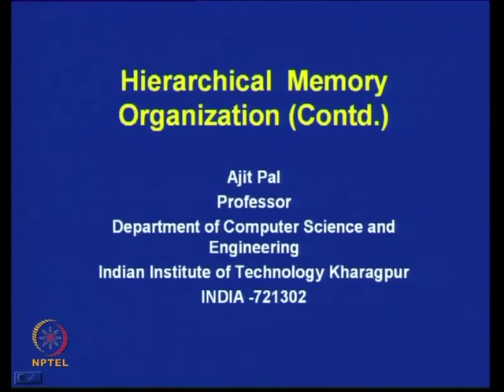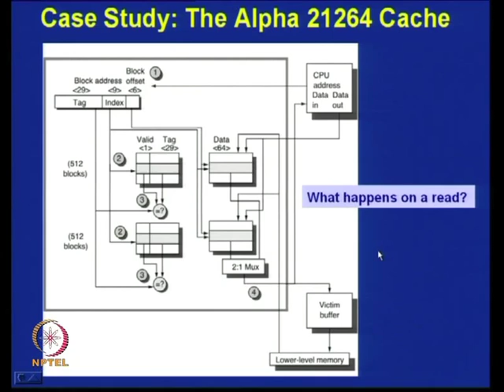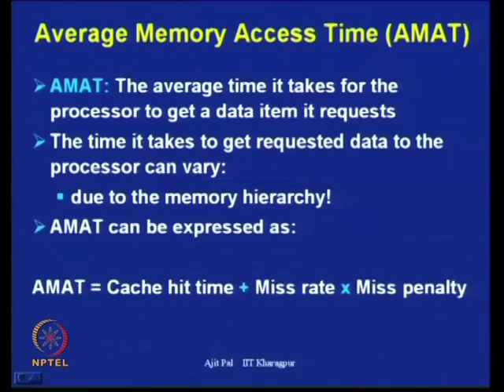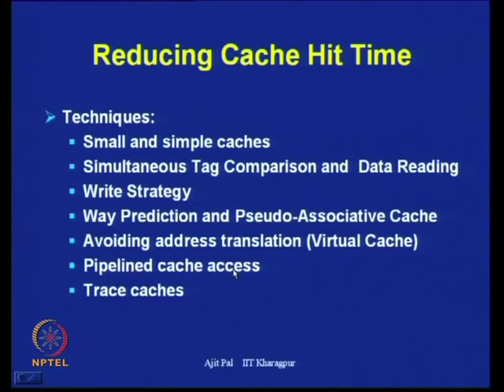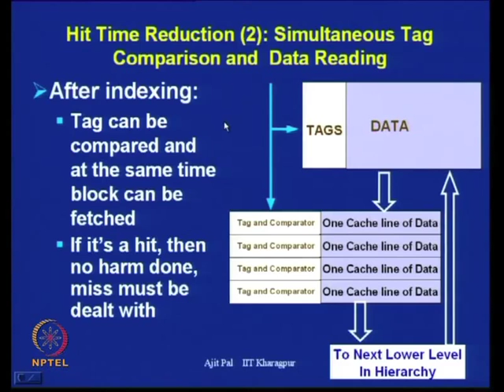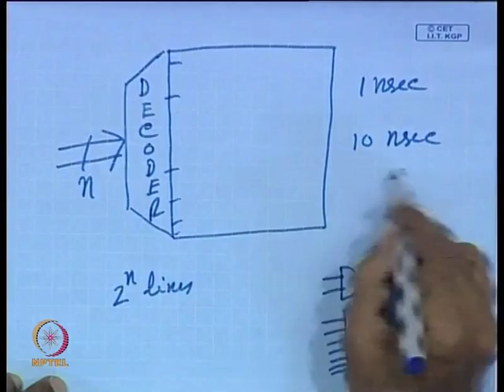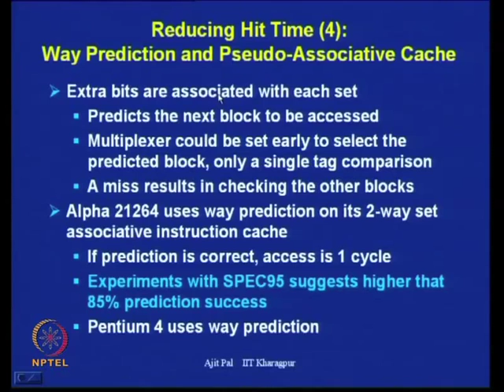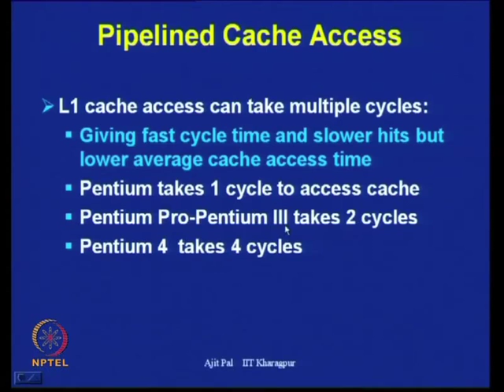Mod-17 Lec-24 Hierarchical Memory Organization (Contd.)